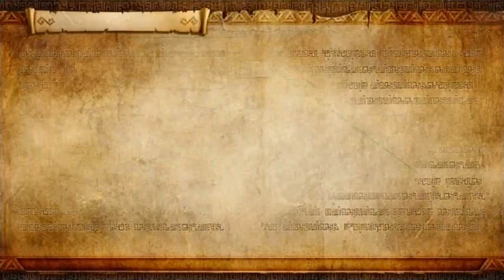Hyrule Warriors Definitive Edition Walkthrough Part 4: The Girl in the Green Tunic